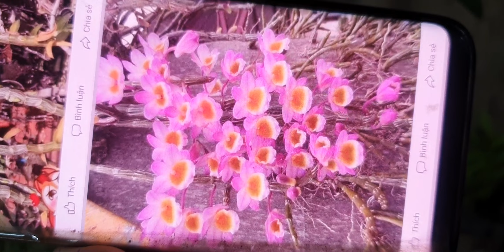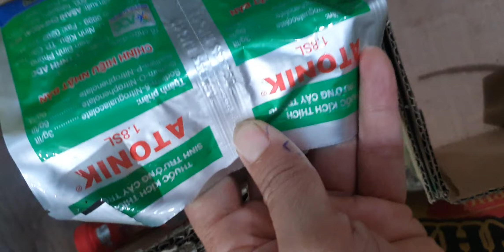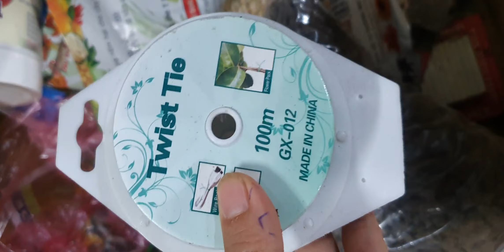LAN VỀ RẤT ĐEP SÁNG 24/9.TRÚC PB, CHUỖI NGỌC, HÀI NỤ,TIỂU HỒ ĐIỆP, TRẦM,VÔI,TU(0849490188/0396164604